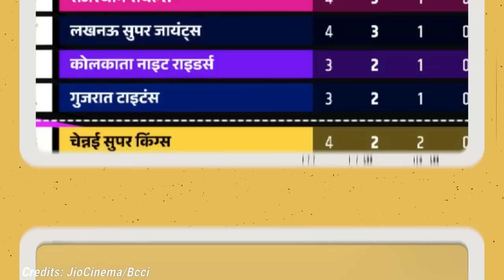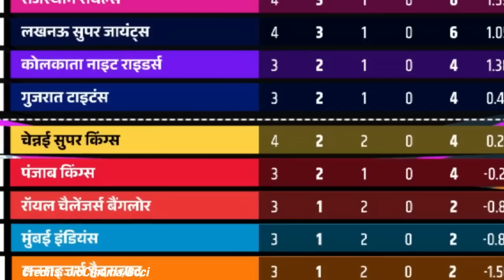देखिए,चेन्नई की हार के बाद Points Table में मची हलचल,अब DC,MI,RCB होंगी एक मैच के बाद बाहर,Dhoni दंग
ABOUT CRICKET NEWS: csk vs rr,csk vs rr highlights,rr vs csk,rr vs csk highlights,csk vs rr 2021 highlights,rr vs csk 2023 highlights,rr vs csk highlights 2023,rr vs csk 2022 highlights,csk vs rr live.